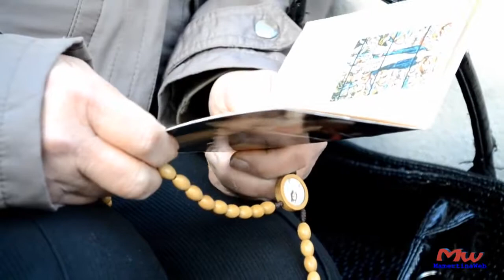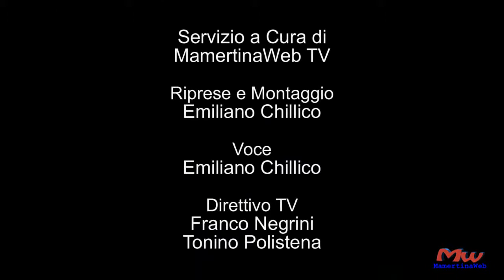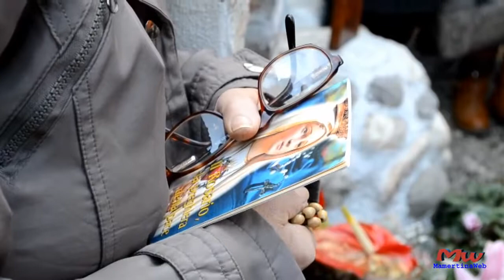Apparizione 13 Gennaio 2016 Quarantano Oppido Mamertina Messaggio a Teresa Scopelliti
Nonostante il vento forte ed il tempo incerto in molti sono venuti a Quarantano piccola frazione di Oppido Mamertina, per ascoltare un nuovo messaggio della .

Apparizione 13 Febbraio 2016 Quarantano Oppido Mamertina Messaggio a Teresa Scopelliti Altro 13 del mese con raccolta dei fedeli a Quarantano, la piccola .